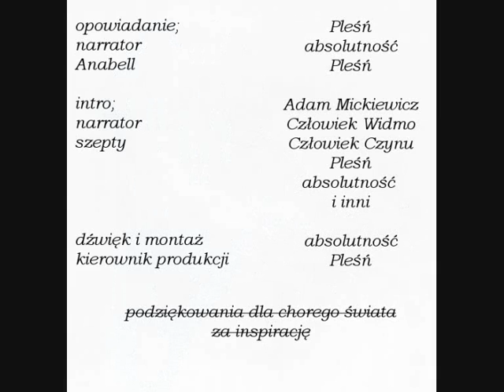Gruźlicze Opowieści - O Anabell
Zastanawialiście się kiedyś, co kryje się nocami pod łóżkiem, co przemyka między ulicami lub czy przechodząca obok dziewczynka nie planuje w przyszłości przeprowadzić ludobójstwa?
Opowiemy Wam o tym i każdego wieczoru, gdy przyjdzie wam wracać nocą do domu, myśl o wyjawionych prawdach będzie was prześladować.
Czasem lepiej nie znać prawdy.

Rusza czarna seria bajek z morałem pod tytułem Gruźlicze Opowieści. Piękna, wspaniała... trochę mroczna, nieco krwawa i może troszkę przerażająca...

Fragment z intro pochodzi z Dziadów cz. III autorstwa Adama Mickiewicza.
Zapraszamy!